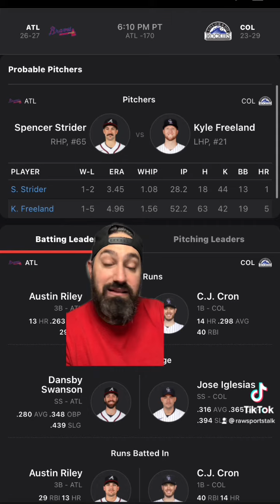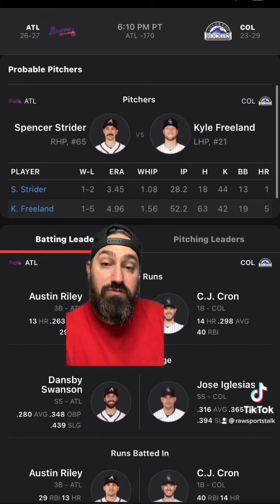Colorado Rockies BS Atlanta Braves 6/4/22 FREE MLB Sports betting info & predictions